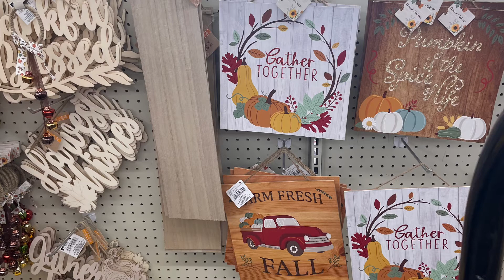Dollar Tree Halloween 2021 Part 1